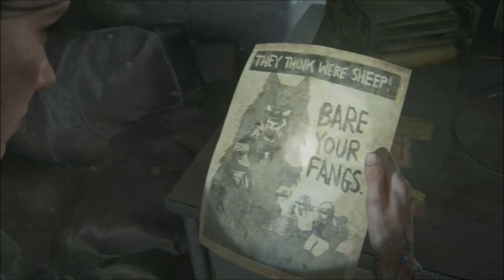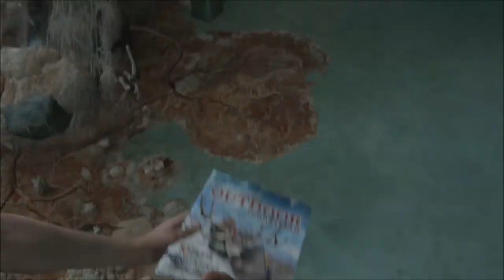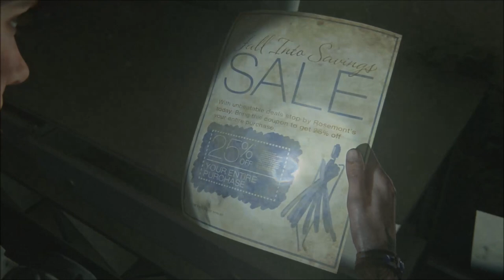DOGS - Last of Us 2 - Let's Play part 7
As we roam across Seattle in the search of Tommy, we keep having to face off against vicious dogs.